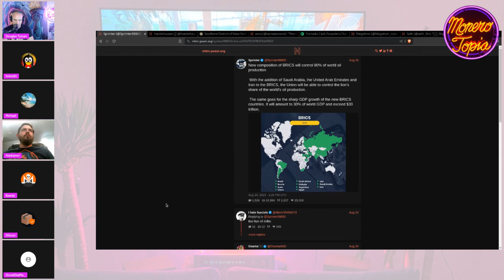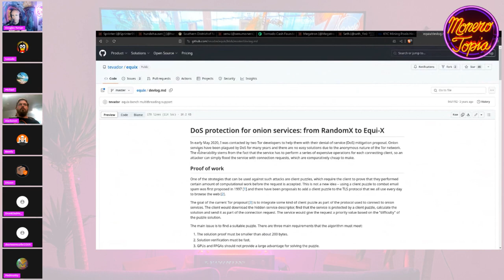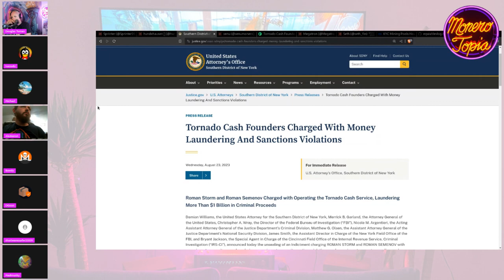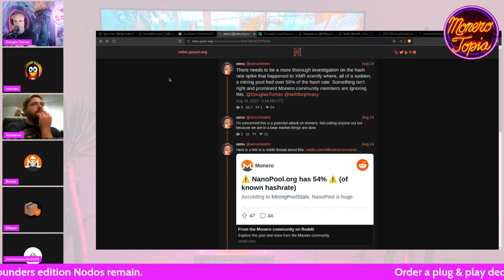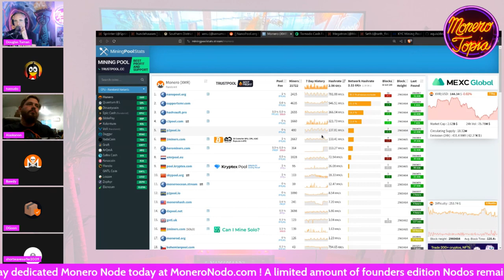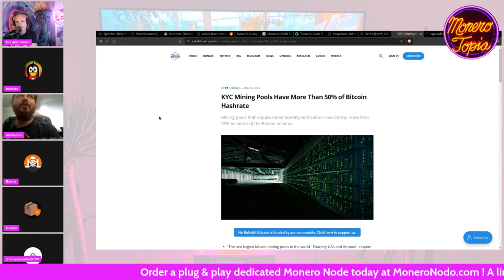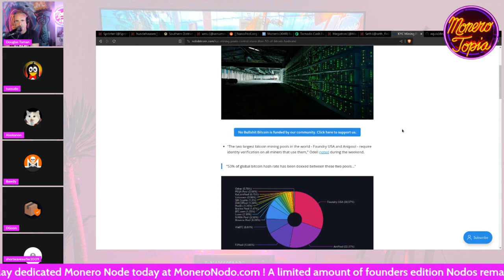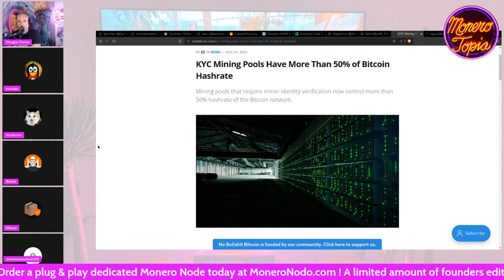Tornado Cash founders charged, Monero hashrate spikes, BTC reserves EU banks & more! (NEWS EPI #130)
Tornado Cash founders charged, Monero hashrate spikes, BTC reserves EU banks & more! XMR130 - Aug 26th, 2023